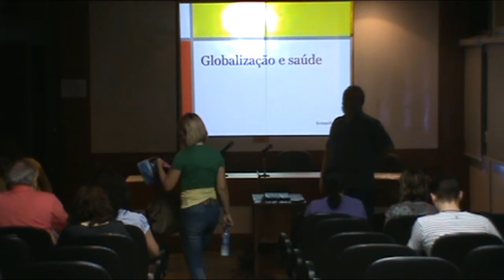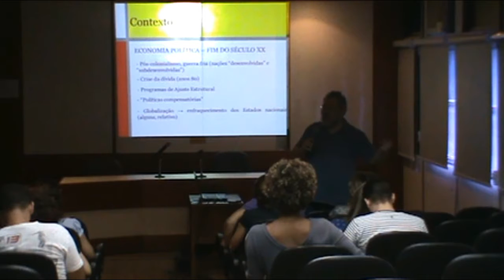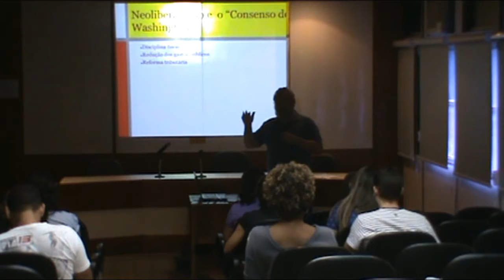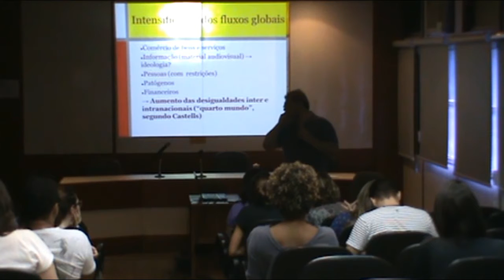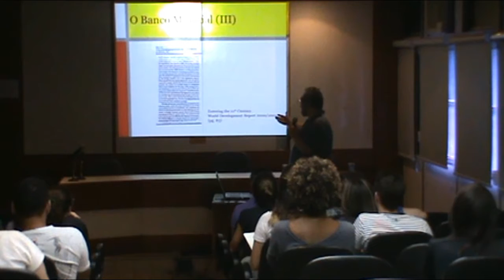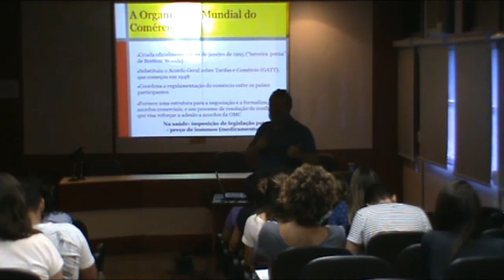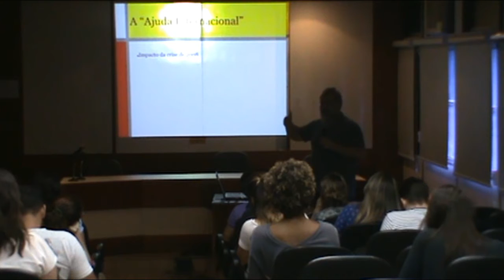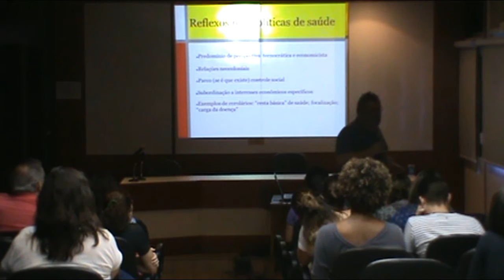Neoliberalismo, globalização e saúde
Aula de Panoramas em Saúde Global
Kenneth Camargo
em 17/03/2016